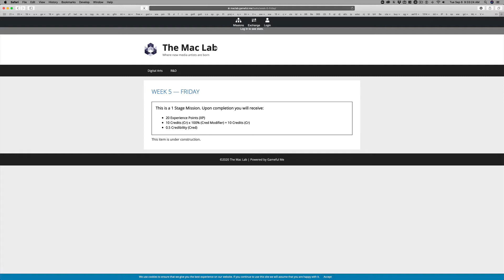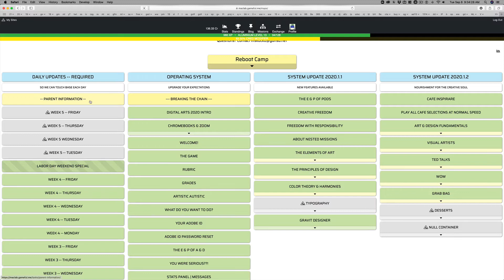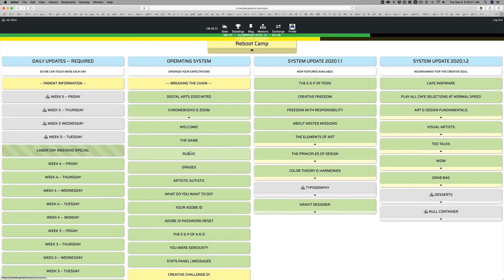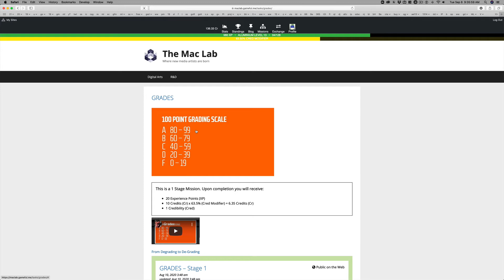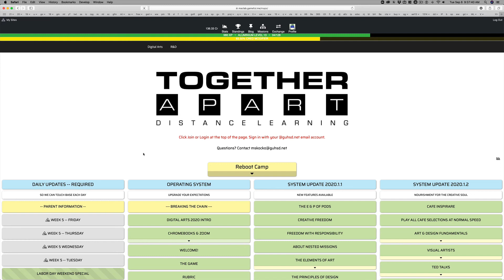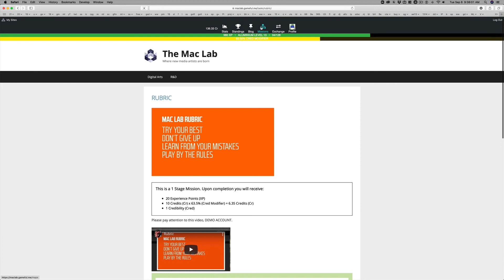Week 5 Parent Update